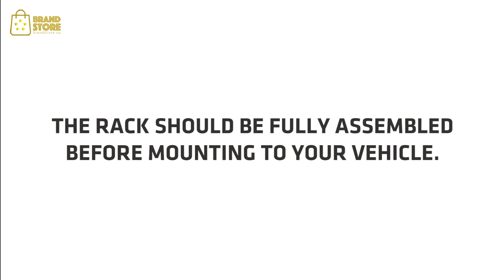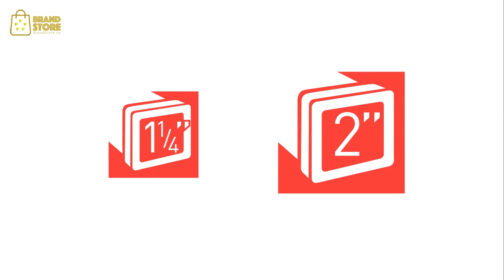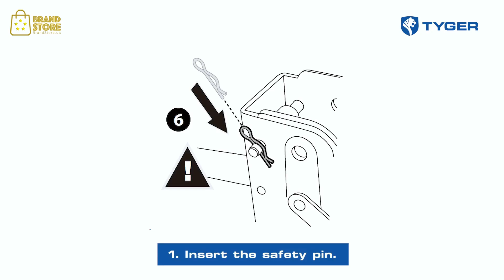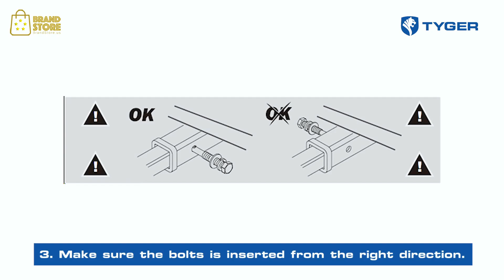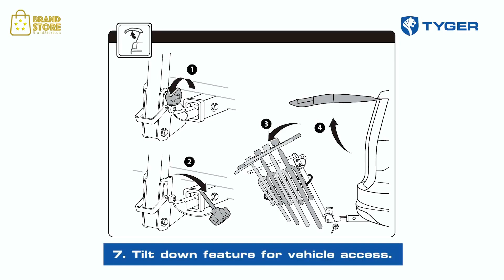7 Best Bike Rack Hitch - The Best Bike Rack for Car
The 5 Best Bike Rack Hitch, You Should Buy - Top Bike Rack for Car Reviews:

When you buy car bike racks, your purpose is for one common thing. You simply want to have your bike with you as you travel. This can be a perplexing decision too. The best bike carrier for cars should properly accommodate your car, safely hold your bikes in place, and fit within your financial capacity. Some bike racks may produce scratches on your car and probably cause to a stolen, missing and damaged bicycle.

You must consider your needs.

Know first the frequency of using the bike racks and assess the structure of your car of vehicle. Is your vehicle a personal property? What is your vehicle’s maximum loading capacity? Is your car capable of using roof bike rack? What particular type of bike do you have? These are some essential factors that will answer your needs before buying bike racks.

Read our full review about 10 Best Bike Racks and Carriers for Cars